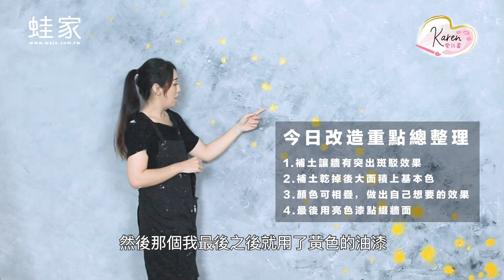油漆DIY，自己刷牆改造超簡單！油漆技巧第一次刷油漆就上手，新手也能自己漆一道藝術牆 feat. Karen愛話畫 ｜收納改造研究室｜蛙家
刷油漆DIY超簡單，自己改造家裡的空間，用平價的水泥漆就能輕鬆刷一面藝術牆。
利用補土就可以幫牆面製造斑駁感，用各種油漆刷不規則上色，利用海綿也可以油漆牆壁，刷一道屬於自己風格的牆面，家裡的牆壁想怎麼改造都可以。